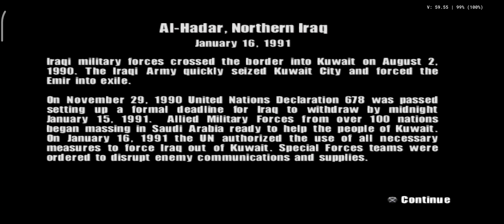Aethersx2 PS2 emulator test Conflict Desert storm 2 back to Bagdad android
link game i love Bagdad but  just the game 🎯🎮